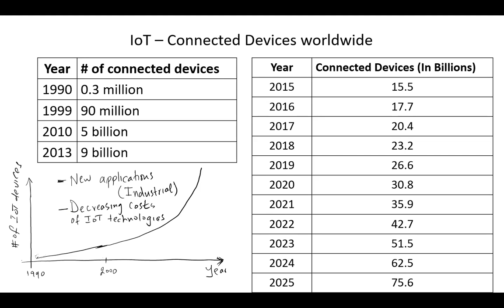The exponential growth of the Internet of Things